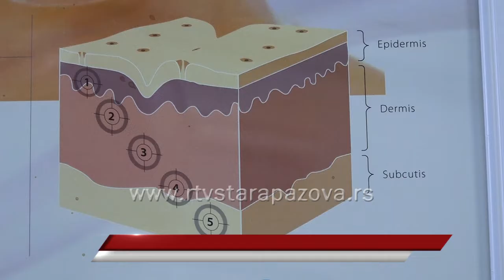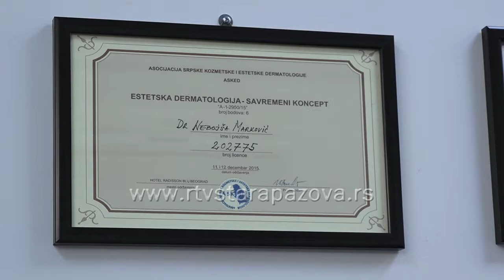Opasnosti koje uzrokuju tretmani lica kod nestručnih osoba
Velik šok javnosti  ovih dana izazvale su fotografije koje su objavljivane na društvenim mrežama, a pripadaju ženama čija je koža lica unakažena jer su se podvrgle tretmanima  ili estetskim zahvatima lica kod nestručnih ososba.